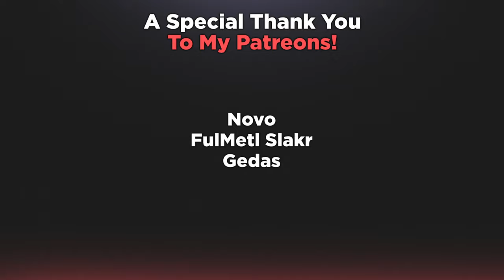Dirty Gold Spammer! - Episode 40 | The Grind - Season 3 - World of Tanks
Let's experiment, only gold, no premium account and full premium consumables. How much would that effect my income?

Timestamps:
00:00 - Intro
01:30 - Game 1 (Redshire)
04:42 - Game 2 (Studzianki)
13:40 - Game 3 (Mines)
20:52 - Outro

Tanks used in this video:
T95 - Tier 9 American Tank Destroyer

World of Tank is a free to play online multiplayer game, more information can be found here: